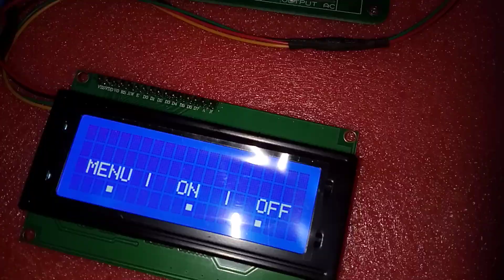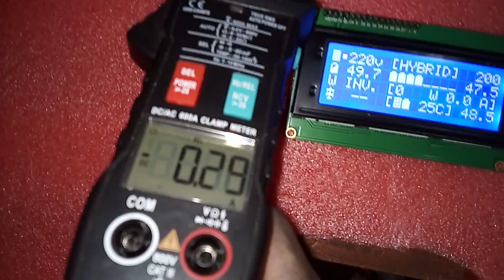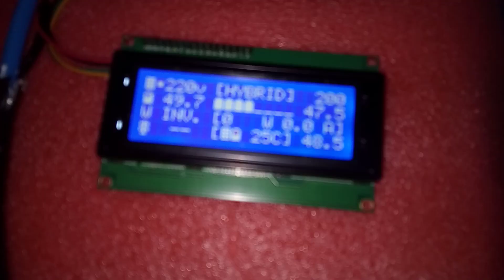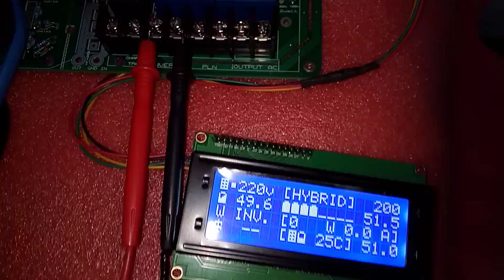Test inverter uji short AC sistem 48v dgn 4 mosfet, aman, standby 0.2a. INV/20230714/MPL/3345706085